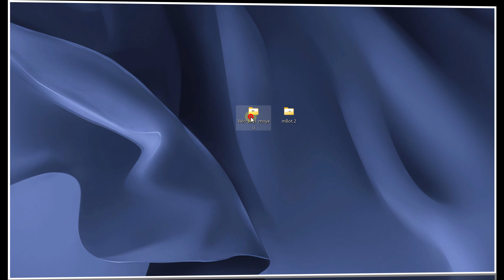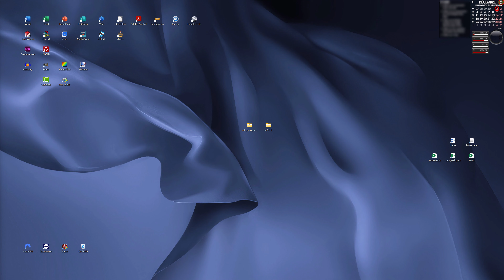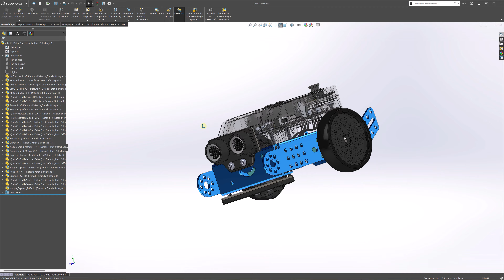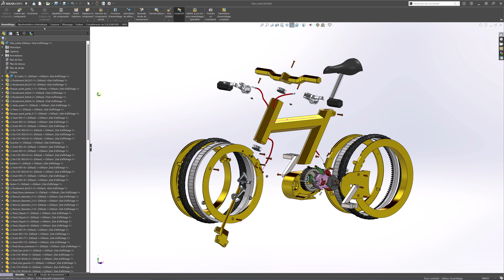Rétablir l'affichage RealView pour les assemblages complexes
Si vous disposez d'une carte graphique compatible ou si vous avez activé l'affichage RealView via la base de registre, vous aurez peut-être observé que RealView se désactive lorsque les assemblages deviennent complexes.
Cette astuce permet de rétablir RealView définitivement, quelles que soient les spécifications de votre ordinateur.
C'est simple, mais encore faut-il le savoir !
Cette vidéo constitue également une source destinée à moi-même, au cas où j'oublierais ce petit paramètre.

Sommaire :
0:00 : Qu'est-ce l'affichage RealView ?
0:15 : Problème de la désactivation de RealView
0:48 : Pourquoi RealView se désactive
1:03 : Paramètre des assemblages complexes
2:02 : Différence avec le bouton "Paramètres d'assemblage complexe" du bandeau
2:40 : Conclusion